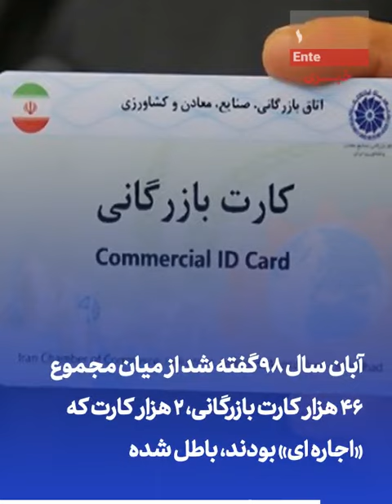تماشا کنید: چاپ دلار با کارتن خواب‌ها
چه کسانی با سوء استفاده از محرومان، از ورود ارز به کشور جلوگیری می‌کنند؟